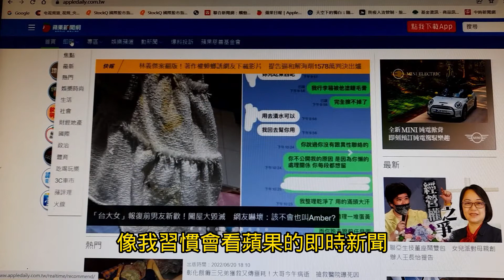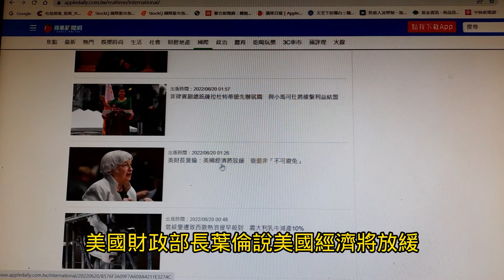每天看一點財經新聞~每天多吸收一點~就能成長一點 ~進步一點~ 久了就變成投資專家了!!!【投資日記之102】